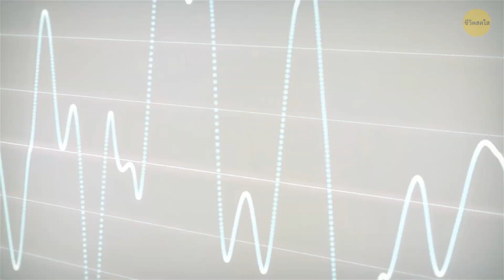ความลับเบื้องหลังกระเป๋าเสื้อปลอม + จุดประสงค์อื่นๆ ที่ซ่อนอยู่ของสิ่งของในชีวิตประจำวัน